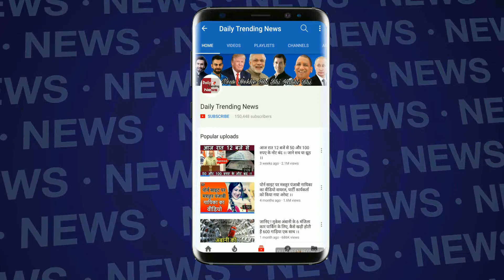सेट पर Sunny Leone का प्रैंक पड़ा सब पर भारी, देख कर डर गई पूरी टीम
After Gun Shot Sunny Leones Collapses On Set Her Prank Leaves Co Actor And Director Shocked | Bollywood Actor Sunny Leone Prank With Film Sets people | Bollywood Actor Sunny Leone Latest News | Coka Cola Sunny Moive Latest News |